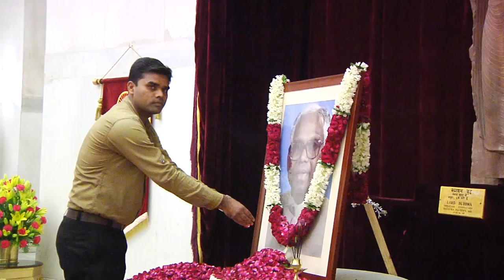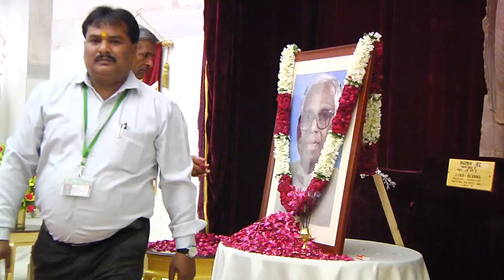President Mukherjee pays floral tributes to Shri K.R. Narayanan, former President of India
The President of India, Shri Pranab Mukherjee paid floral tributes to Shri K.R. Narayanan, former President of India on the occasion of his birth anniversary at Rashtrapati Bhavan today (October 27, 2016).

The President, officers and staff paid floral tributes in front of a portrait of Shri K.R. Narayanan in the Durbar Hall of Rashtrapati Bhavan.